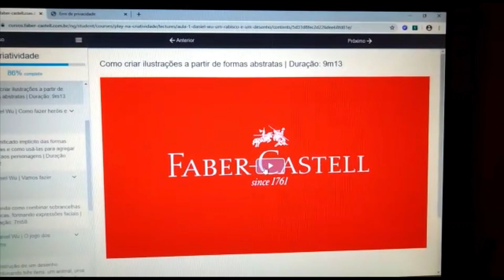Professora Fernanda Cia - Play na Criatividade